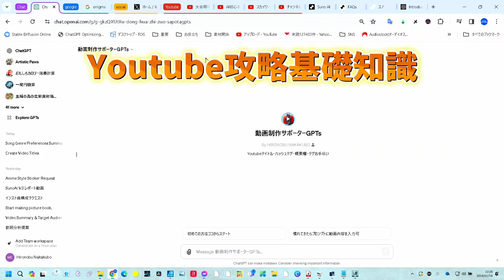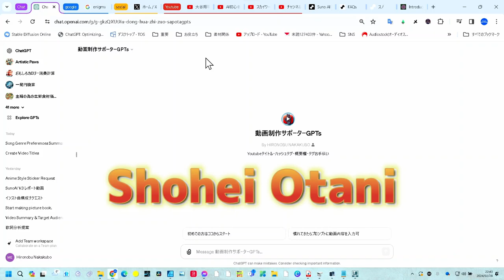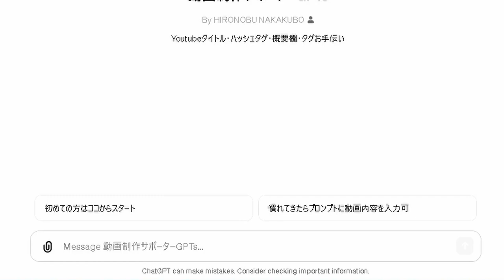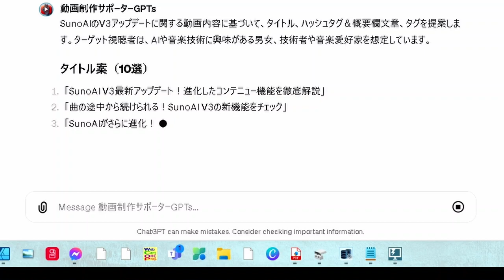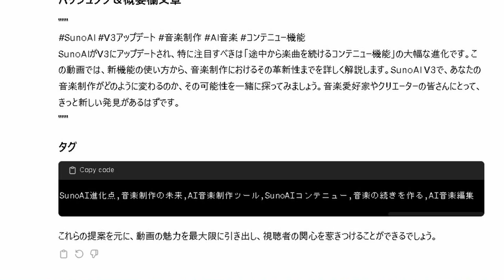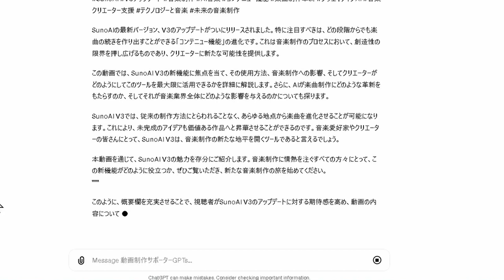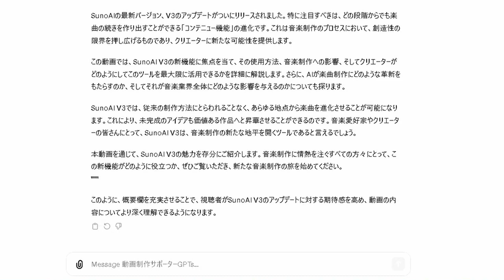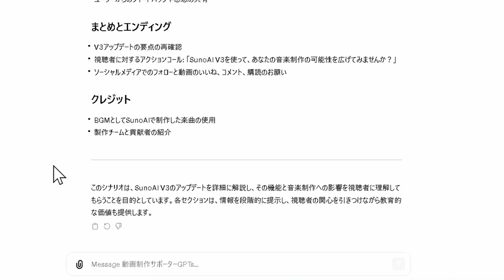あなたのYoutube運営成果を強化する無料のGPTs 最新アップデート！SEOにも強いYoutube！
この動画では、【動画制作サポーターGPTs】の最新アップデートについてご紹介します。今回のアップデートでは、動画の概要欄の文字数が大幅に増加し、より詳細な説明や情報を加えることが可能になりました。また、タグの数も増え、動画のSEO対策がより細かく、効果的に行えるようになります。
これらの機能強化により、動画制作時の表現の自由度が高まり、視聴者への情報提供がより充実します。さらに、増えたタグにより動画が検索されやすくなり、より多くの視聴者に届けることが可能になります。
動画では、これらの新機能の具体的な使い方や、動画制作・公開プロセスにおける活用方法についても解説していきます。動画制作に役立つこのGPTsのアップデートをぜひ活用して、あなたの動画制作活動をさらに充実させましょう。